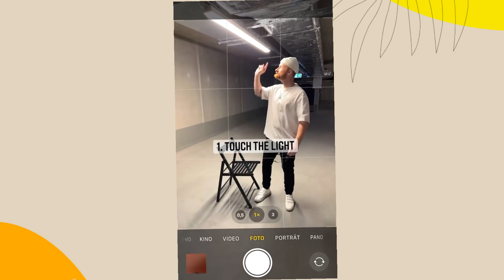Photo poses/photo shoot ideas/Boys photography Poses / Asthatics Photo poses/photography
Photo shoot ideas/photo poses for boys 🔥
Hd photos/